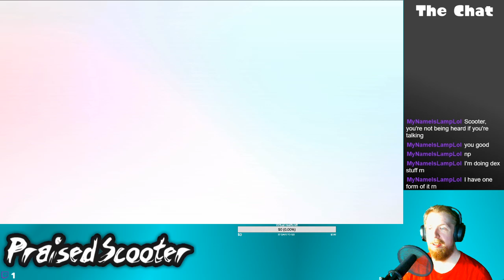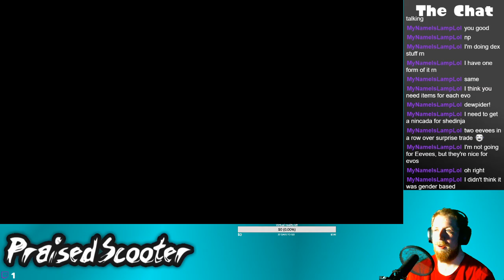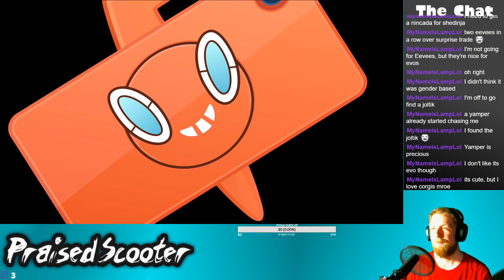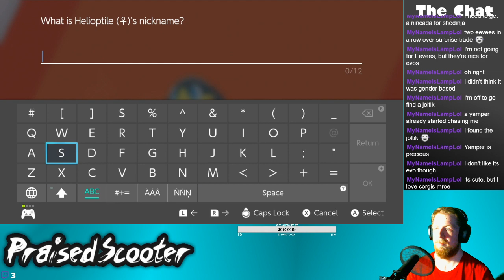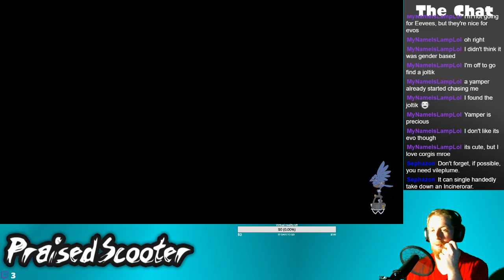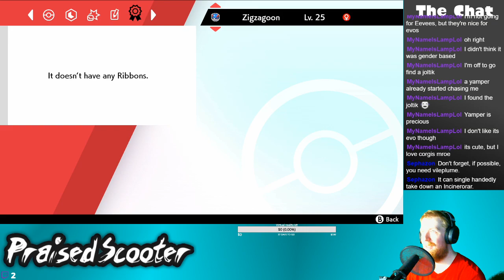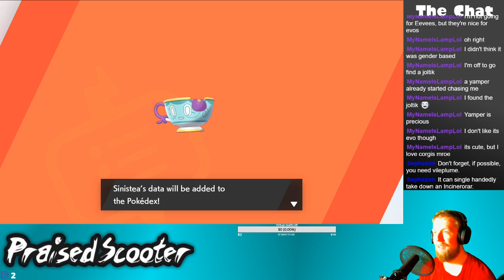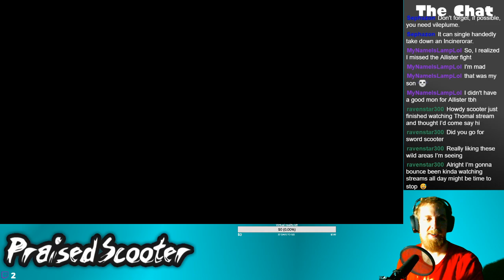Dont Ghost Me, bro - 11/23/2019